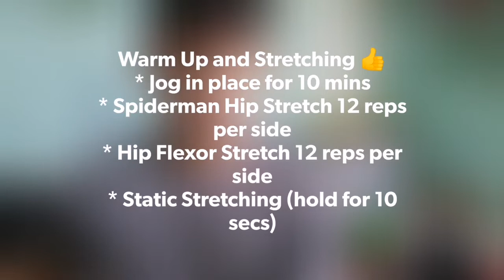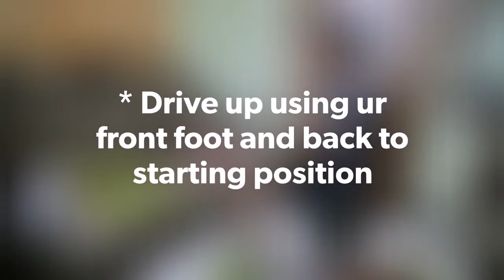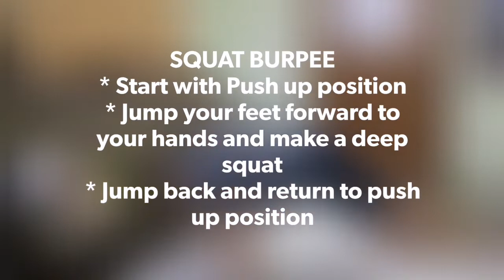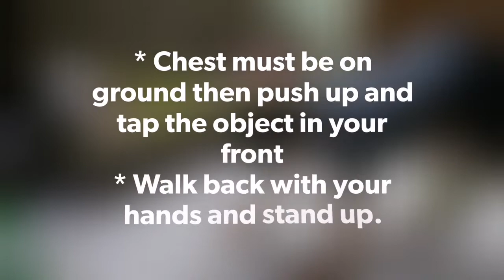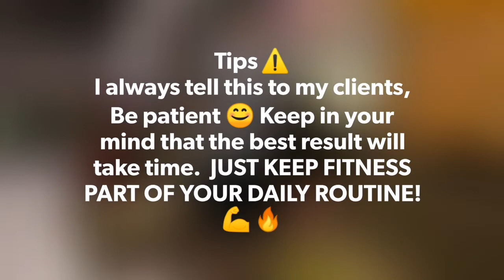Whole Body Workout | Circuit Training | Good For Beginners #2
Do something significant while in quarantine.

Background music used is belong to the owner.